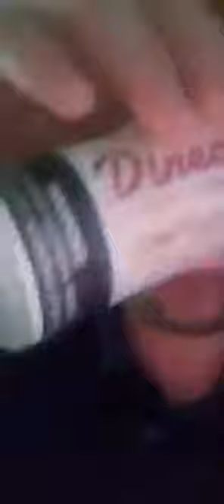Direct Juice - Sweet Fruit Iced Vape Juice Review VoA (michael)